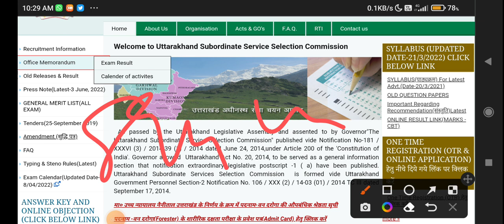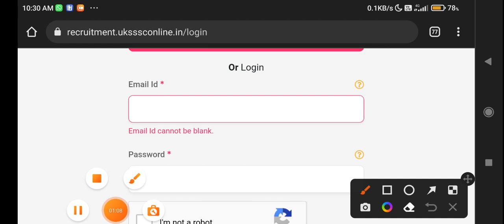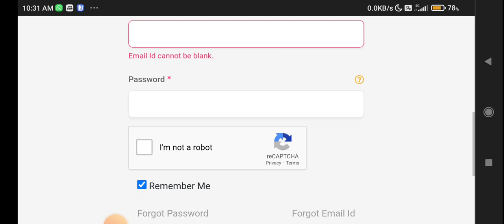UKSSSC Forest Garud Exam Date ll Form Correction Link is Active ll UKSSSC New Notification